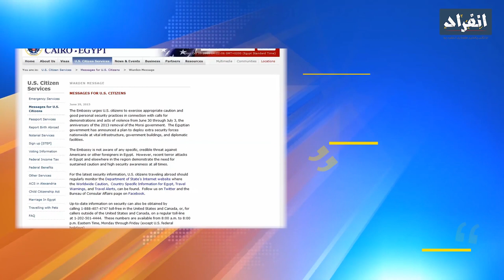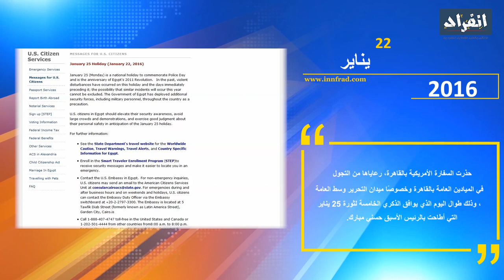US embassy warnings